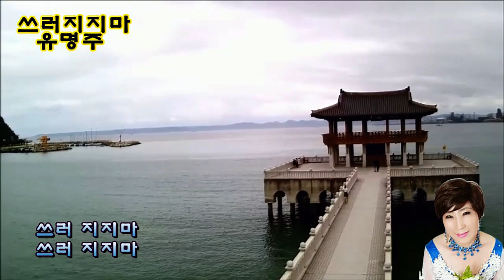가수 유명주.대표곡/쓰러지지마 *코로나19퇴치기원* (국민여러분 힘내세요 가수유명주와 영상감독이 기원합니다)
장소/포항영일대해수욕장 드론촬영편집
2020.가수 유명주 쓰러지지마
코로나19 퇴치염원  힘내세요 국민여러분 화이팅입니다
촬영편집감독/김종경